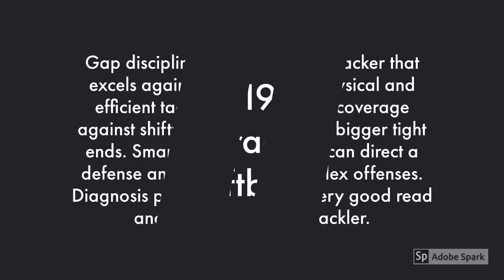Devin Bush Scouting Report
2019 NFL draft scouting report on Devin Bush, ILB, Michigan.

School: Michigan Position: Inside Linebacker Class: Junior Height: 5-11 Weight: 222 lbs Projected Draft Round: 1-2

Scouting Report:
Gap disciplined off the ball linebacker that excels against the runs. Very physical and efficient tackler. Has trouble in coverage against shifty running backs and bigger tight ends. Smart and experienced, can direct a defense and understands complex offenses. Diagnosis plays well, and has very good read and react skills. Sound tackler. Comes from NFL lineage, and it shows in his advanced understanding of the game.